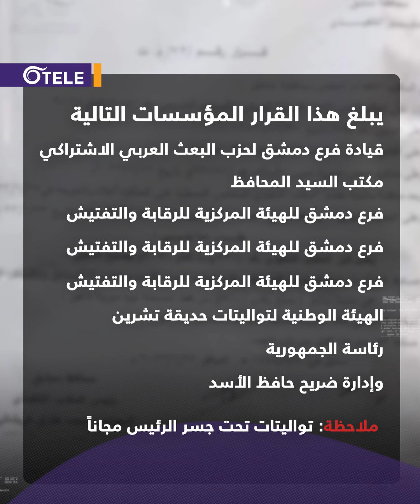إعلان هام جداً وخاصة لرواد التواليتات العمومية في دمشق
إعلان هام جداً وخاصة لرواد التواليتات العمومية في